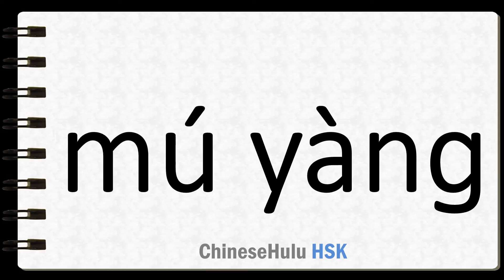How to Say appearance in HSK Chinese 5